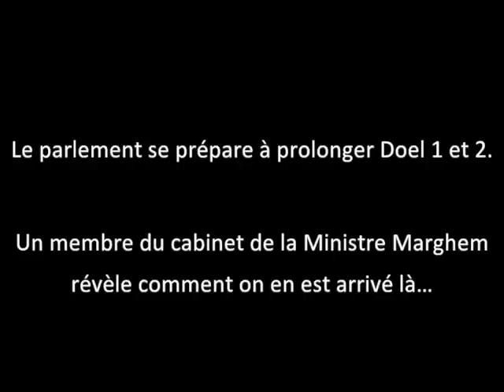Le cabinettard qui aide Marghem avec la prolongation de Doel 1&2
Tout le monde se demande quelle mouche a piqué la Ministre ‪de l'Energie Marie-Christine Marghem‬. Depuis des semaines elle s’enfonce dans des mensonges et se moque de la démocratie, afin de prolonger les vieux réacteurs nucléaires de Doel 1 et 2.

Un cabinettard nous révèle quelques petits secrets...